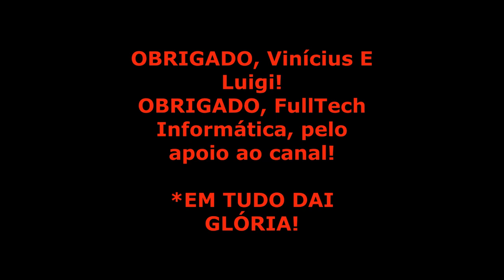PEDAL COM O VINÍCIUS E O LUIGI | Estreando a Nova Bike Do Luigi - PATROC. Full Tech Informática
PARA DAR AS BOAS VINDAS AO LUIGI COM SUA NOVA BIKE E PRIMEIRO PASSEIO COM O GRUPO, FOMOS AO PARQUE VILLA-LOBOS, PARQUE DO POVO E CICLOVIA MARGINAL PINHEIROS, NESTE DOMINGO, 18/08/2019.
NO PASSEIO: SANDRO, VINÍCIUS E LUIGI.